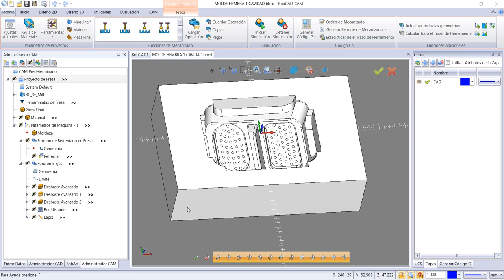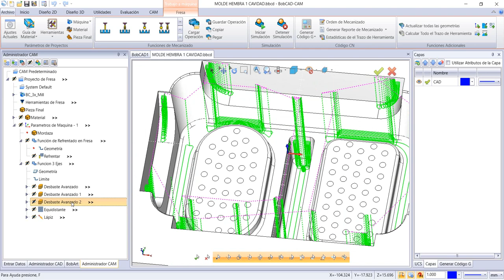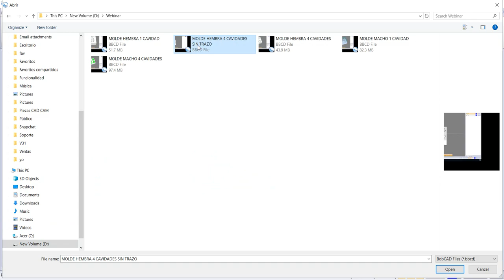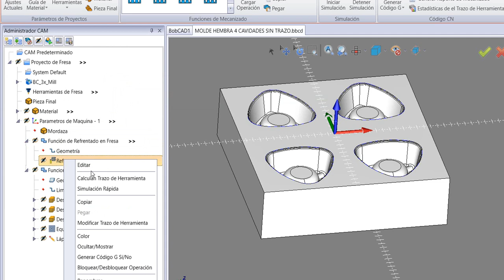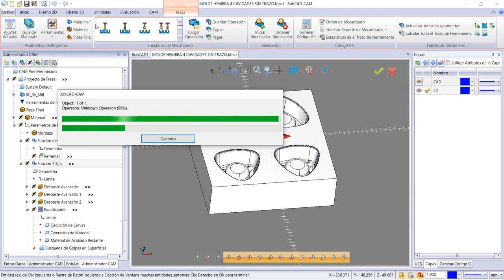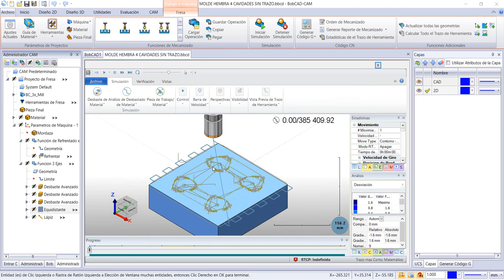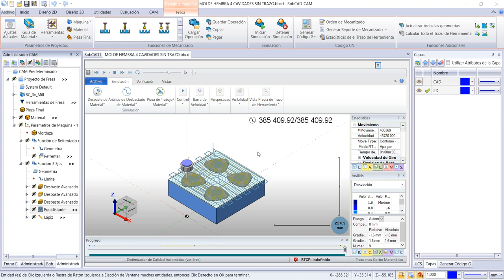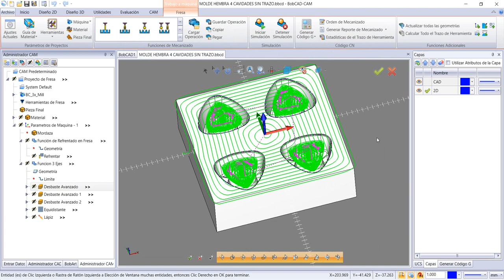Plantilla de Proyecto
En este video vamos a aprender a guardar un proyecto de mecanizado completo como plantilla, al utilizar esta función el usuario podrá realizar proyectos de mecanizado complejos en cuestión de minutos.